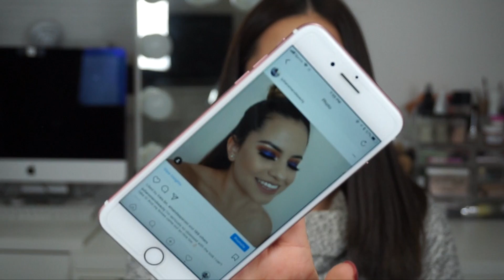Q&A!! Life Update! Single!? Bad Habits!?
Hey beauties! OPEN ME!! Everything you need to know it down below♡!!!

FAQ'S
Camera I Use For Beauty Videos: Sony a5000
Editing Program I Use: Final Cut Pro
Lighting I Use: Ring Light from B&H  & Soft Boxes are from Amazon
How Old Are You? 21 (but I look 15 LOL)

All opinions are 100% mine and I only talk about products I genuinely like! :)

LOVE YOU!

Julia♡